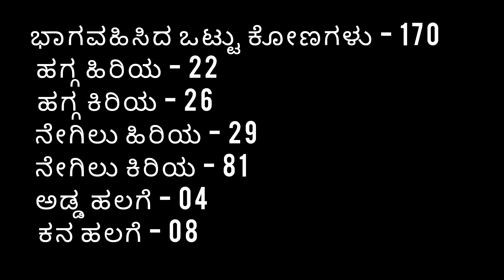Mangalore Kambala Final race 2023 || ರಾಮ - ಲಕ್ಷ್ಮಣ ಜೋಡುಕರೆ ಕಂಬಳ ಫೈನಲ್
ಮಂಗಳೂರು ಕಂಬಳ ಫೈನಲ್ ರೇಸ್, ರಾಮ ಲಕ್ಷ್ಮಿಣ ಜೋಡುಕರೆ ಕಂಬಳ 2023